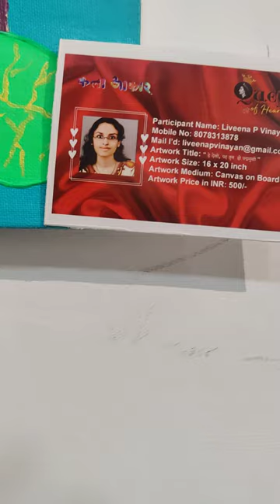Artworks at Exchanging At Queen of Hearts - An Art Exhibition of Paintings by Women Artists 🎨